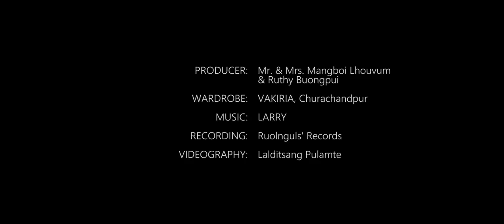Quilyn Lalrovel - 'SAMUEL' Pêng a ti che(OFFICIAL MUSIC VIDEO)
Pathienin Hanna kha mi mei mei nilo, Zawlnei ropui tak SAMUEL a pek ang khan, Ei Pathien hin thil pek mei mei nilo ei nun a mi pek a nuom nih.Ringtuhai ei lungril hi ama kuoma hang phawr phawt phawt ei tiu.

Special Thanks to:
@Mr & Mrs Mangboi Lhouvum &Ruthy Buongpui
@Vakiria,Churachandpur

©None of the songs and videos of this channel are allowed to be uploaded elsewhere.